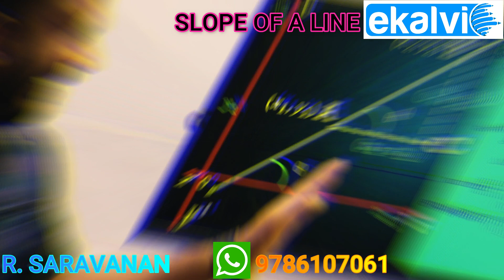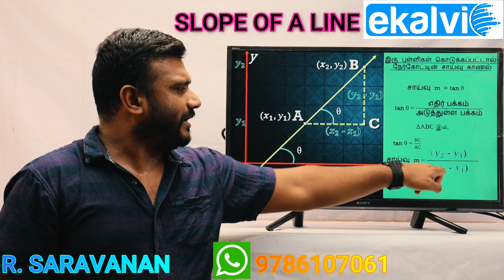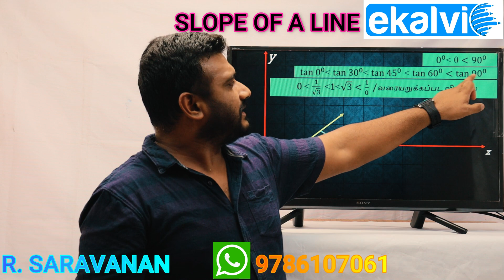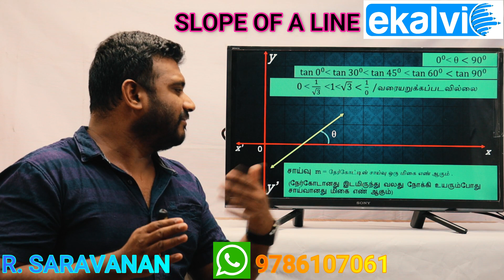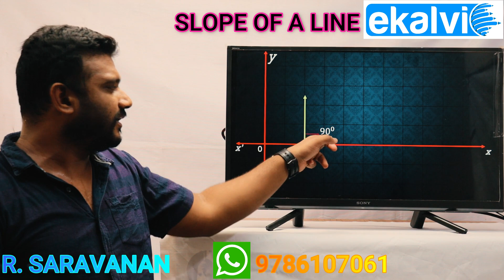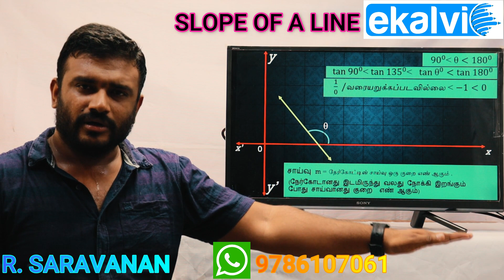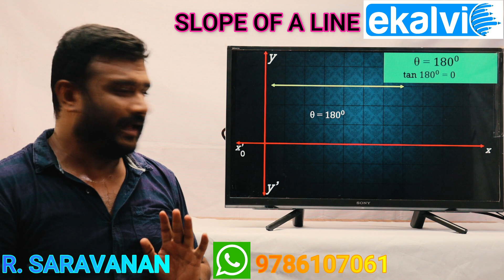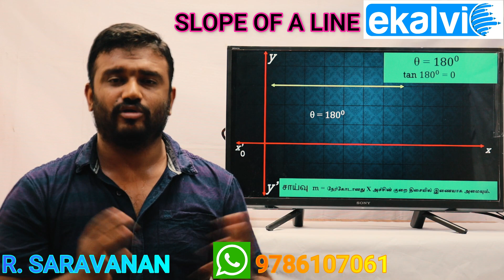slope of a line with various angles - வெவ்வேறு கோணங்களுக்கு நேர்கோட்டின் சாய்வு slope of a line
வெவ்வேறு கோணங்களுக்கு நேர்கோட்டின் சாய்வு தமிழில். பத்தாம் வகுப்பு தமிழக பாடப்புத்தகத்தில் ஆயத்தொலை வடிவியலில் வெவ்வேறு கோணங்களுக்குநேர்கோட்டின் சாய்வு பற்றி அமையும் கருத்து.
This video is about to explain the slope of a line with various angles in tamil which is important concept in 10th standard Tamilnadu syllabus – coordinate geometry.